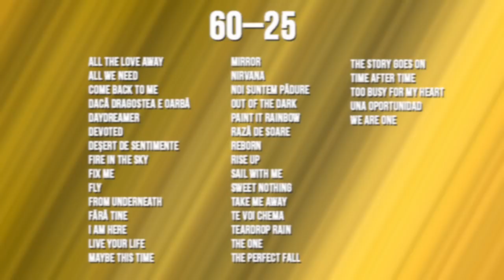SELECȚIA NAȚIONALĂ 2018: MY TOP 60 (ROMANIA) | LilaESC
My Top 60 of Selecția Națională 2018, the Romanian national selection for the Eurovision Song Contest 2018. Opinions are all my own, and if you disagree I'm sorry. I own none of the songs in this video, and all rights are reserved to the original performers, songwriters, and record companies.

Wow, Romania! This is easily the best national final of the 2018 season so far, and the highest quality Romanian national final I've ever seen. I'm in love with the entirety of my top twenty (and some that didn't even make it that far), and if any of my top fifteen or so win, Romania could very likely make it into my top ten this year.

SONGS:
Alessandro Dănescu - "Breaking Up"
Alex Florea - "Nobody Told Me It Would Hurt"
Alexandru Ungureanu - "Sail with Me"
Alexia & Matei - "Walking on Water"
Alice Jeckel - "Out of the Dark"
Aurel Dincă - "Fire in the Sky"
Ayona - "The Story Goes On"
Bernice Chițiul - "Too Busy for My Heart"
Carolina Gorun - "Reach Out for the Stars"
Claudia Andas - "The One"
CornEL - "Take Me Away"
Cristian Simionescu - "Nirvana"
Dan Manciulea - "Rază de soare"
Denisa Trofim - "Tears"
Diana Brătan - "Paint It Rainbow"
Dora Găitanovici - "Fără tine"
Echoes - "Mirror"
Eduard Santha - "Mesom romales"
Elena Hasna - "Revival"
Elena Turcu - "The Perfect Fall"
Eliza Chifu - "So Good Without You"
Endless feat. Maria Grosu - "Thinking About You"
Erminio Sinni & Titziana Camelin - "All the Love Away"
Evermorph - "Life Your Life"
Feli - "Bună de iubite"
Freia - "Fix Me"
Hellen - "From Underneath"
The HUMANS - "Goodbye"
Iliana - "I Won't Lie"
Ioana Ciornea - "Time After Time"
Jessie Baneș - "Lightning Strikes"
Johnny Bădulescu - "Devoted"
Jukebox feat. Bella Santiago - "Auzi cum bate"
Lina - "A Love Worth Fighting For"
Liviu Anghel - "Rise Up"
Lion's Roar - "Rekindle the Flame"
Manuel Chivari - "Somebody to Love"
Mareș Pană - "Daydreamer"
Maria Suciu - "Sweet Nothing"
Meriem - "End the Battle"
MIHAI - "Heaven"
Miruna Diaconescu - "Run for You"
Nicoleta Țicală - "Una oportunidad"
Othello - "Noi suntem pădure"
Paula Crișan - "I Am Here"
Pragu de sus - "Te voi chema"
Rafael - "We Are One"
Romeo Zaharia - "Maybe This Time"
SAVE - "All We Need"
Serena - "Safari"
Sergiu Bolotă - "Every Little Thing"
Tavi Clonda - "King"
Teodora Dinu - "Fly"
TIRI - "Deșert de sentimente"
Tom Leo Wiart - "Teardrop Rain"
VYROS - "La La La"
Waleska - "Reborn"
Xandra - "Try"
Zavera - "Come Back to Me"
ZOLTAN - "Dacă dragostea e oarbă"

The opening song is "Yodel It!" by Ilinca & Alex Florea.